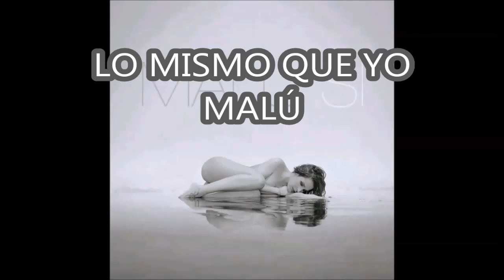Malú Lo mismo que yo Álbum Sí